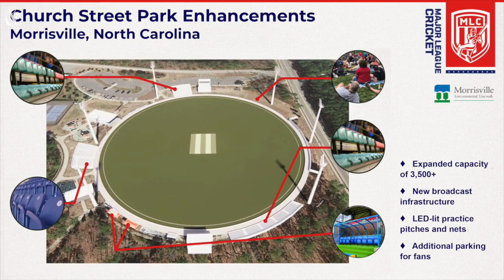Here are upgrades coming to Morrisville's 'cricket mecca' at Church Street Park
Morrisville’s largest cricket field is getting a multi-million dollar facelift thanks to a partnership between Major League Cricket and the Town of Morrisville. The upgrades will solidify the park's bid to host games for the 2024 T20 Men’s World Cup.